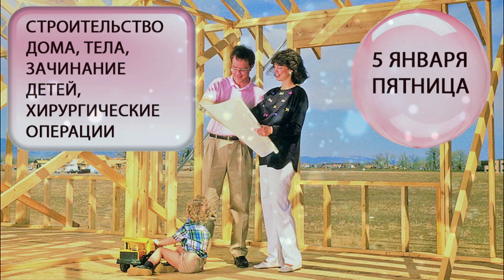5 января 2024. Создавайте свою вселенную. Как избавиться от эмоциональной зависимости